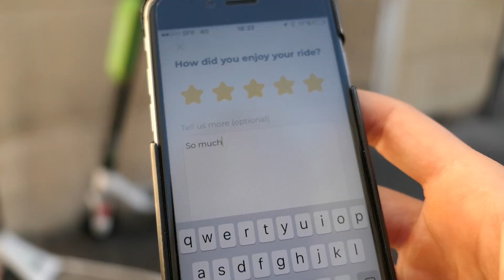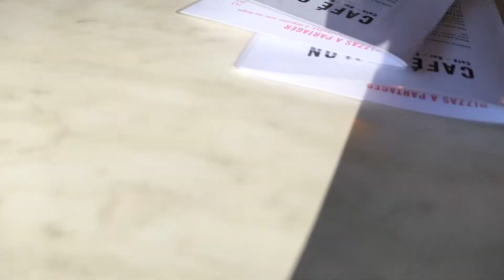My brother LINO visited me in Paris!!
Lino came to visit me last summer! We had the most amazing time together!
I actually filmed and edited this video a while ago, and everytime I watch it, it makes me so happy! Here it is for you guys to enjoy :)